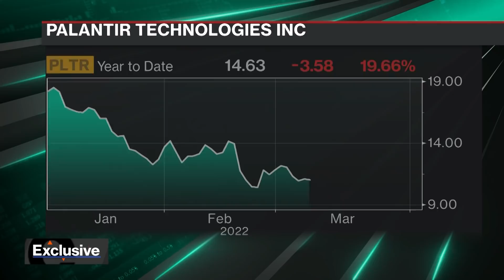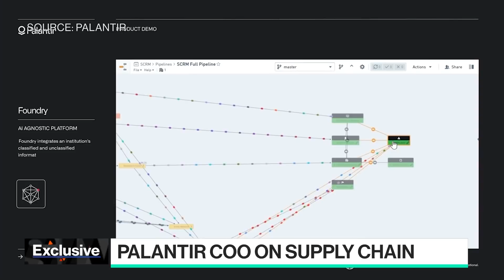Palantir Software in Space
Palantir COO Shyam Sankar joins Emily Chang to discuss the launch of Palantir's first Edge AI enabled satellite via SpaceX's Falcon 9 on April 1st, and Palantir's role in space. Plus, he talks about the company's work in Ukraine around refugees, food aid, supporting allied materials, and shared his outlook on supply chain challenges.